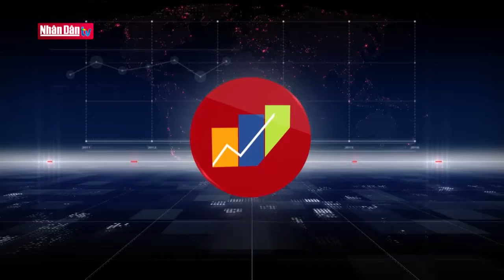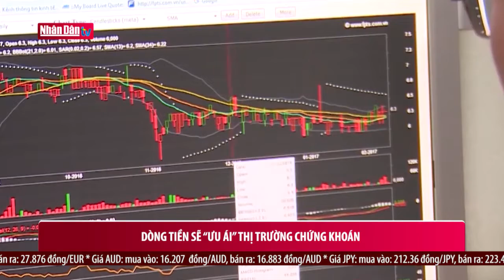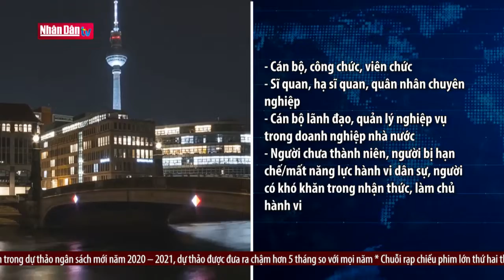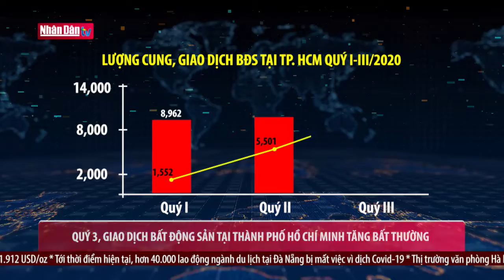Cấm công chứng mua bán nhà ở xã hội khi chưa đủ 5 năm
Cấm công chứng mua bán nhà ở xã hội khi chưa đủ 5 năm | Truyền Hình Nhân Dân
1. Dự Báo Thời Tiết Hôm Nay